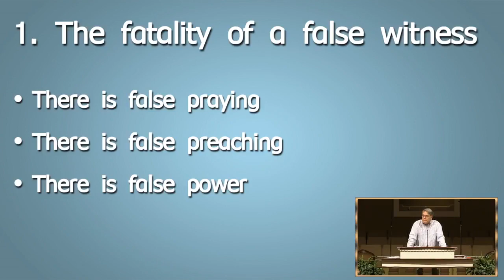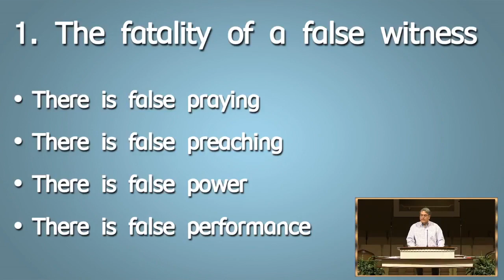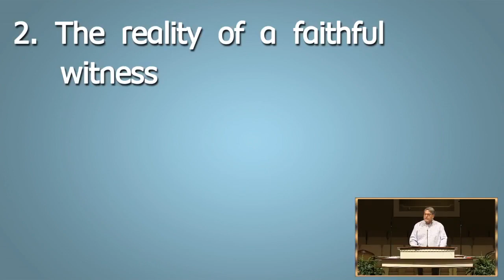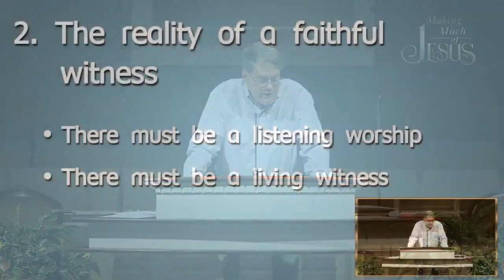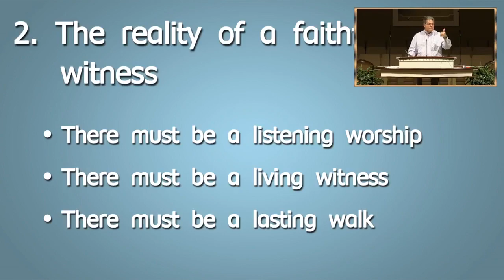Emmett Manley: "Cardboard Christians" | 10.23.2022